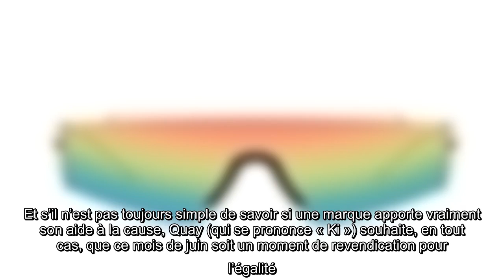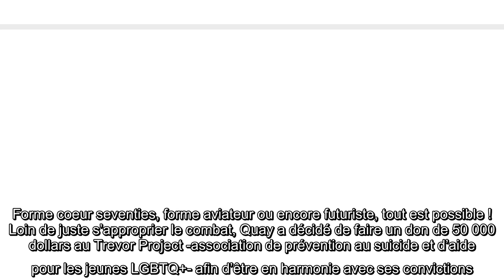ELLEFashionCrush : les lunettes Pride de Quay pour l’égalité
Nombreuses sont les grandes enseignes qui dévoilent, chaque mois de juin, leur collection dite « Pride » en soutien à la communauté LGBTQ+. Et s’il n’est pas toujours simple de savoir si une marque apporte vraiment son aide à la cause, Quay (qui se prononce « Ki ») souhaite, en tout cas, que ce mois de juin soit un moment de revendication pour l’égalité. Qu’importe son orientation sexuelle, son identité de genre, son origine ou ses croyances, la marque de lunettes australienne souhaite que chacun soit respecté pour ce qu’il est. C’est pour cette raison que le lunetier a développé une collection Pride de solaires aux couleurs de l’arc-en-ciel. Forme coeur seventies, forme aviateur ou encore futuriste, tout est possible ! Loin de juste s’approprier le combat, Quay a décidé de faire un don de 50 000 dollars au Trevor Project -association de prévention au suicide et d’aide pour les jeunes LGBTQ+- afin d’être en harmonie avec ses convictions. Et parce que la visibilité et la représentation ...